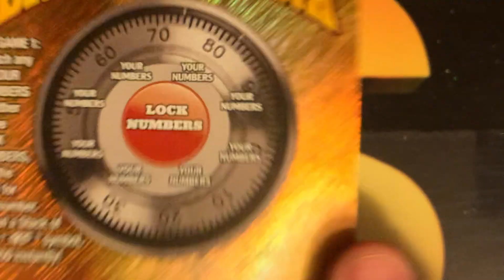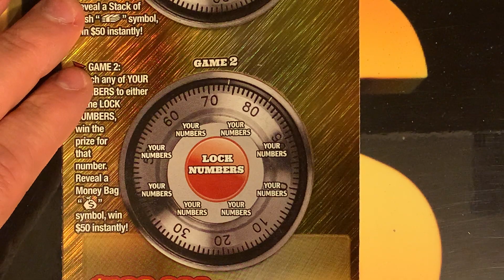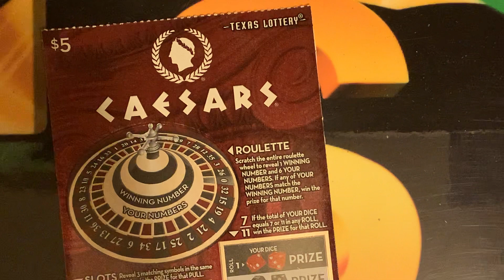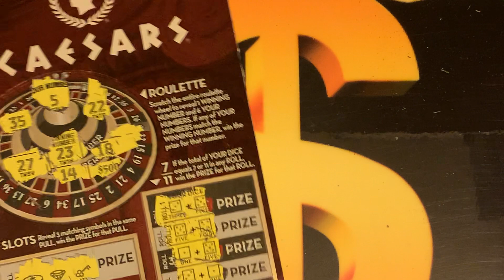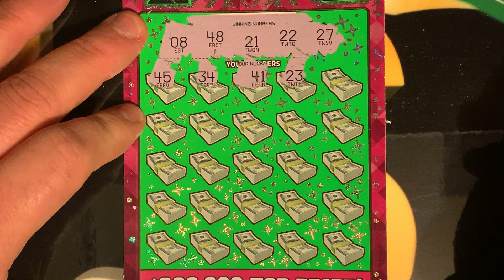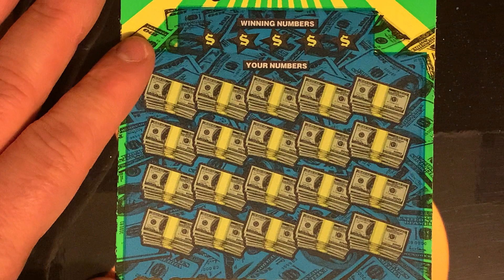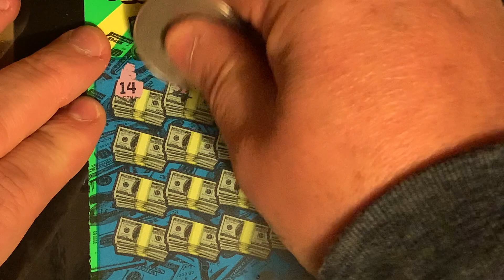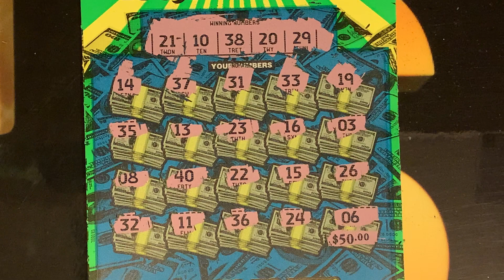Winners Drawn 1/25/2021